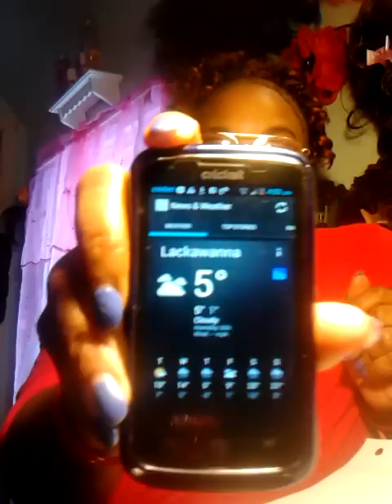THAT'S MY BIZNESS...15 RANDOM QUESTIONS TAG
THAT'S MY BUSINESS...15 RANDOM QUESTIONS TAG...FROM EYESMARRIEDNOW AKA DEMETRIA WILSON